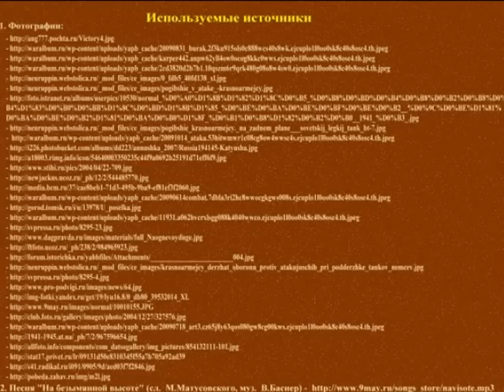На безымянной высоте.wmv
Слайд-шоу посвящён ветеранам Великой Отечественной войны.  В ролике использована песня "На безымянной высоте" (сл. М. Матусовского, муз. В. Баснера) из кинофильма "Тишина" (реж. В. Басов).